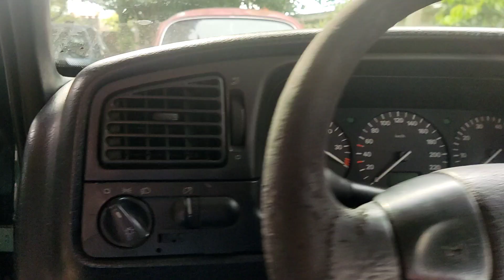Passat alemão Revisão na Elétrica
Encontrei esse Passat abandonado quero fazer dele um projeto carro possui suspensão fixa Xenon e roda 18 legalizado no documento primeira coisa a fazer Revisão na Elétrica do Passat

Orla do Guaíba, Porto Alegre Rio grande do Sul

Vôo aéreo na cidade de Morro Reuter rio grande do Sul um passeio com o Drone

Vendi o c4 pallas veja o video